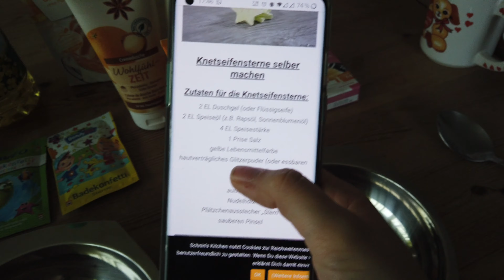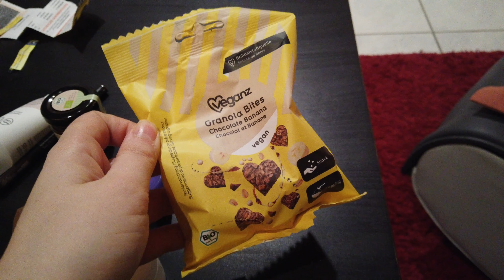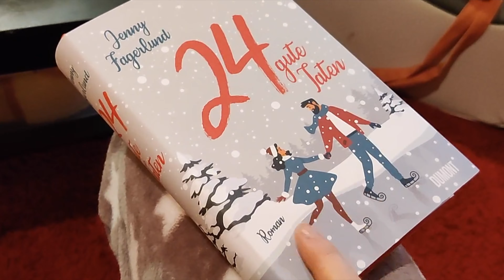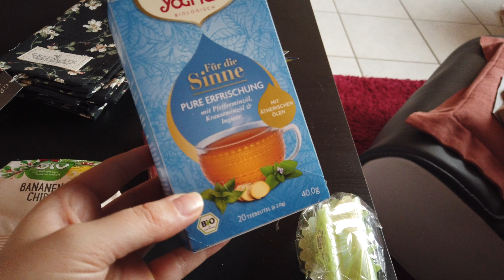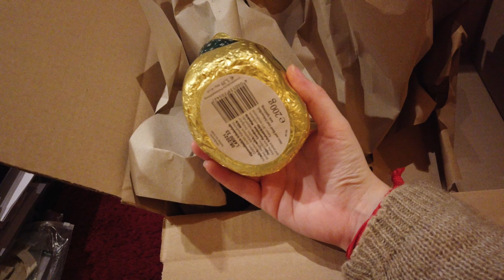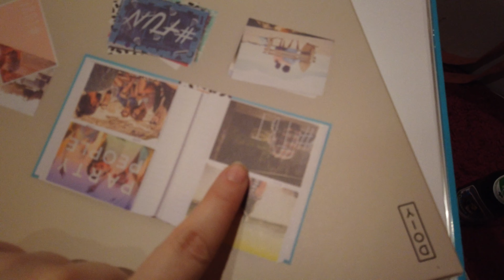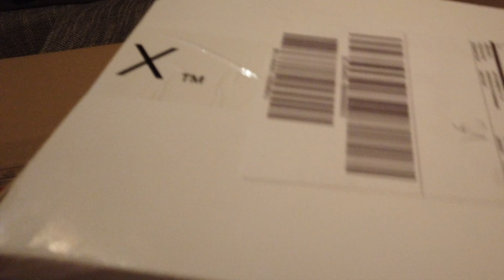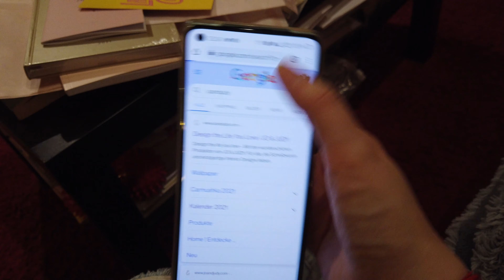XMAS VLOG TEIL 3!! - Mega Gewinne, DIY's und Haare färben!!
Heute habe ich mal wieder ein neues Video für euch.
Es gibt wieder einen neuen Xmas Vlog! 😁
Ich habe wieder mal versucht, den Vlog so gut es geht zu kürzen,
leider ging das aber nicht.
Deswegen ist er auch dieses mal wieder sehr lange.
Ich hoffe das er euch trotzdem gefällt.
Dieses mal will ich euch einige tolle Gewinne zeigen, die ich ergattern konnte.
Zudem habe ich wieder einige tolle Sachen gebastelt und nehme euch mit beim Haare färben.
Wenn euch also. interessiert, was ich diese Woche wieder so gemacht habe,

Rezept Knetseife:

-2 EL Duschgel
-2 EL Speiseöl
-4 EL Speisestärke
-1 Prise Salz
-Lebensmittelfarbe und Glitzer

(Alles vermengen, ausrollen und Formen ausstechen)

Rezept Kräutersalz:

-300 g grobes Meersalz
-1 TL Knoblauchpulver
-1 TL Dill
-4-5 Stück Lorbeerblätter
-2 EL Röstzwiebeln
-2 EL Thymian
-2 EL Rosmarin
-1 El Oregano
-1 EL Majoran
-evtl. 1 EL italienische Kräuter

(Alles zerkleinern und in Gläser füllen)

Teilnahmebedingungen:

- Gebt allen drei Videos ein fettes Like! ;)
- Hinterlasst mir einen lieben Kommentar in dem ihr den
Juwelkerze und Xmas verwendet. 😊
- Die Verlosung beginnt am 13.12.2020 und endet am 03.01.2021
- Der Gewinner wird hier auf Youtube  am 10.01.21  bekanntgegeben.
  Österreich.
  disqualifizieren
- Ich übernehme keine Verantwortung für den Verlust des Gewinnes
  während der Sendung oder Produkte die während der Versendung
  kaputt gehen

!! ACHTUNG !!

Preis: 29,90 €

Preis: 34,95 €

Preis: 36,95 €

Preis: 42,95 €

Preis:  36,95 € bis 42,95 €

Preis: 39,95 €

Preis: 42,95 €

Preis: 22,95 € bis 36,95 €

Preis: 22,95 €

Preis: 5,95 €

📦 Pakete senden an:

Raphaela Kulzer
Postfach 2 24
94302 Straubing